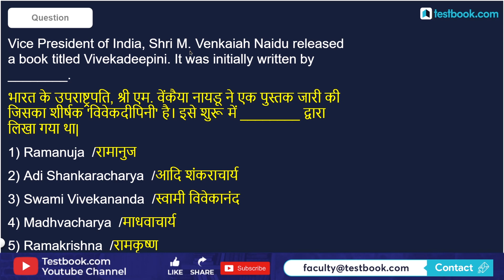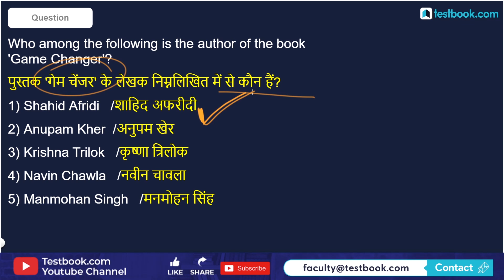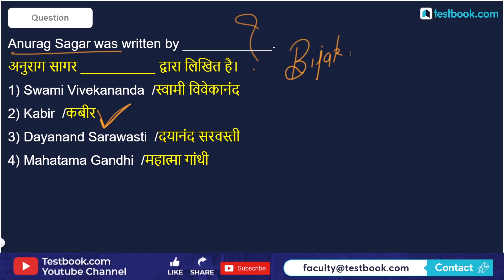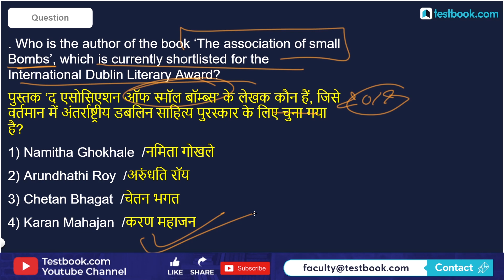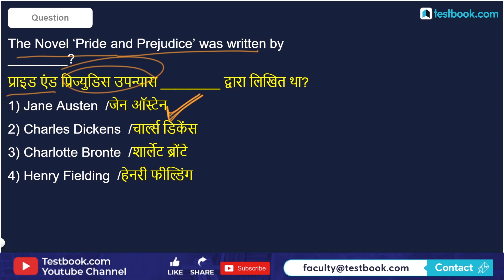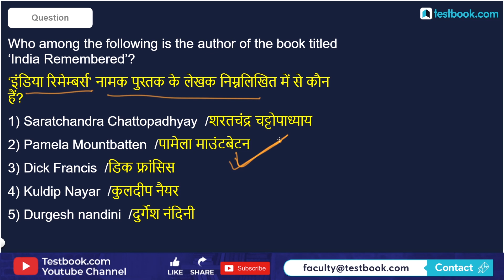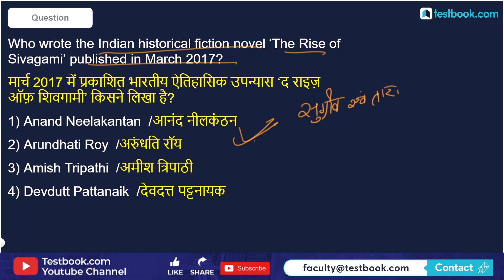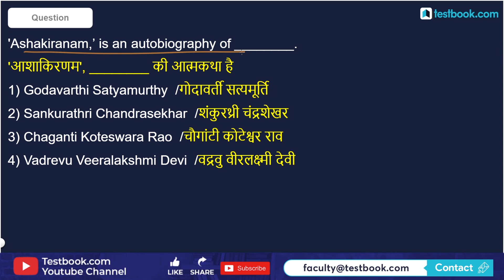Important Books and Authors 2019 | General Awareness for RRB NTPC | Crash Course Day 37